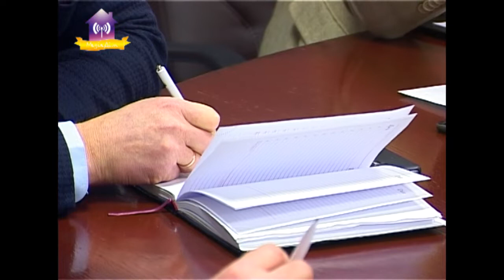Загальноміська нарада. 04.02.2019 Славутич